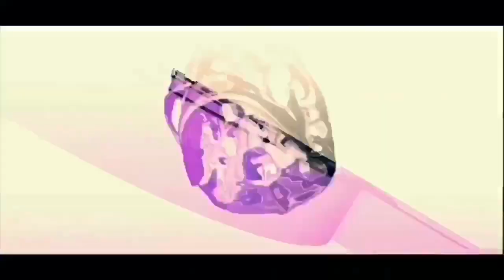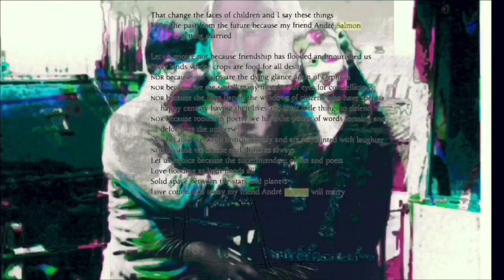A bas Guillaume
A mini video opera on the death of poet Guillaume Apollinaire in the 1918 flu epidemic, as told from the perspective of his wife, a nurse, who couldn't save him

Words by Baynard Woods
Video by Matt Frazão
feat. Lauren Shusterich

Remotely recorded opera chorus is comprised of Rhymes With Opera founding members Elisabeth Halliday, George Lam, Bonnie Lander and Robert Maril, joined by special guests Allison Clendaniel, Sarah Maines, Monica Frame, Katherine Petersen, Pamela Bathurst, Sidney Chen, Jeffrey Luksik, David Salsbury Fry, Timothy Stoddard, Paul Thompson and Martin Bakari